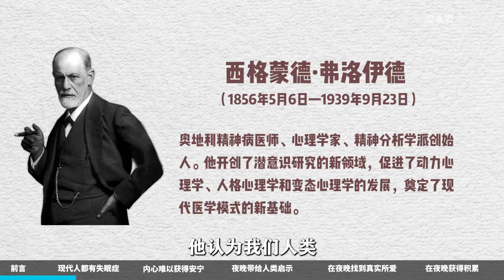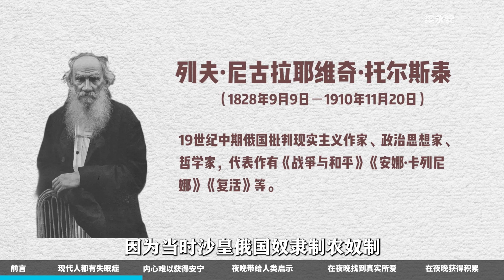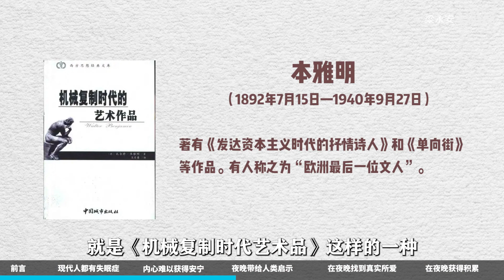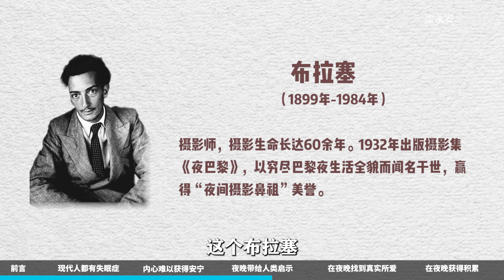越焦虑越要熬夜？梁老师教你摆脱熬夜的恶性循环！【梁永安】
最近看到一个词，叫做“报复性熬夜”，人们白天没有太多自己可以支配的时间，于是便一次次地透支夜晚的时间来让自己心理得到平衡，但是第二天起床后又很疲惫很焦虑，陷入一种恶性循环。
熬夜作为现代人的生活方式之一，是病还是药呢？我们如何度过一个有意义的夜晚？

朋友们大家好，我是梁永安。中国复旦大学中文系教授。
热爱大地，也很关注年轻朋友们热烈讨论的话题。